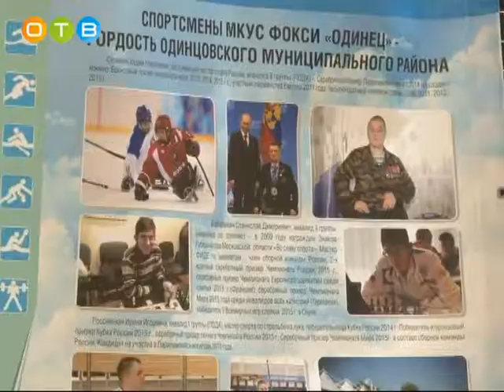Турнир по мини футболу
Лучшие команды коррекционных школ Одинцовского района приняли участие в турнире по мини-футболу. Соревнование проводится ежегодно, но в этот раз организаторы приняли решение увеличить количество участников. Вместо трех команд на поле вышли шесть сборных.